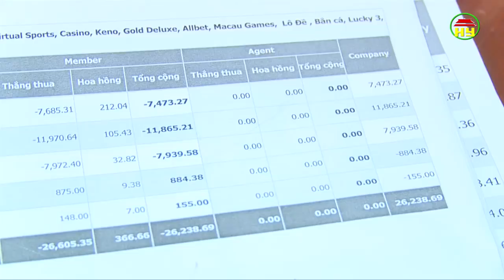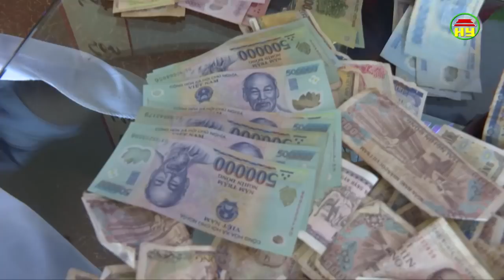Thời sự Hưng Yên thứ 6 ngày 25/05/2018.